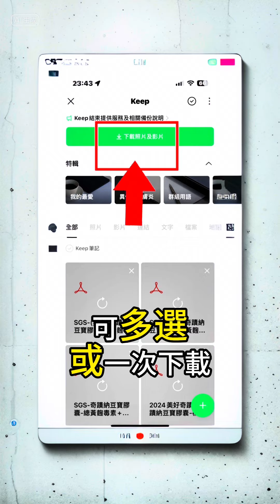功能在8/28關閉 即將結束 梅子教你如何備份 照片 檔案 趕快學起來#知識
在8/28關閉 即將關閉
梅子教你如何
備份
趕快學起來

ㄧ一一❤️一一一
🔵買惡魔曲線油100ml一瓶
🎁贈送惡魔曲線油100ml一瓶
🎁再贈送EMS電流智能腰帶一組
只要？元 限量組合

購買諮詢加入專屬社群
請點選以下連結

送🏆
送🏆
送🏆
送🏆
送🏆
送🏆

各大
ㄧ一ㄧ❤️ㄧㄧㄧ
明星代言 產品說明
ㄧ一ㄧ❤️ㄧㄧㄧ
更多作品在抖音